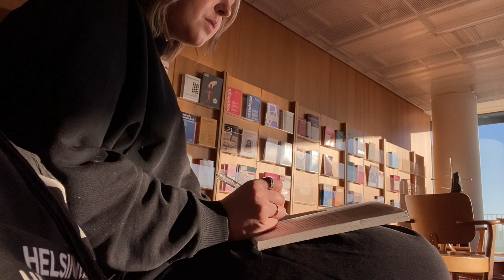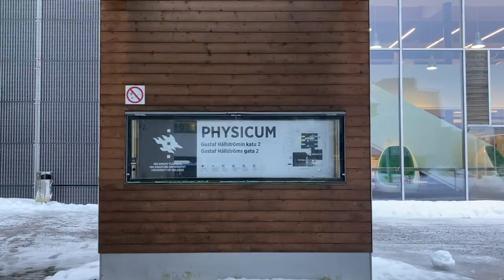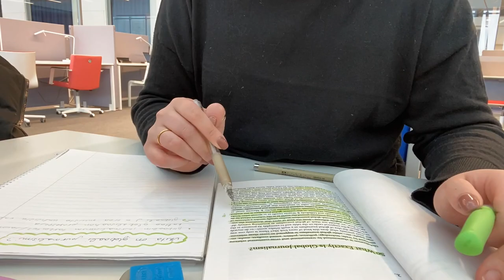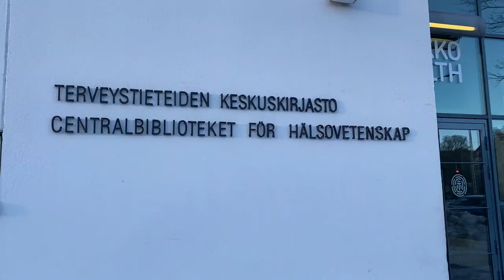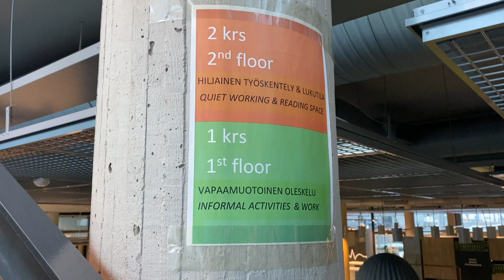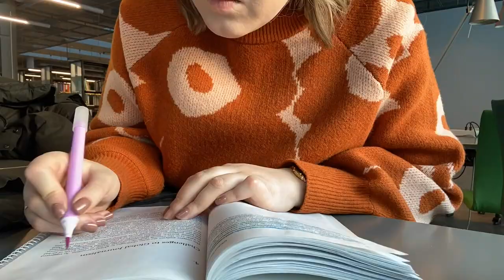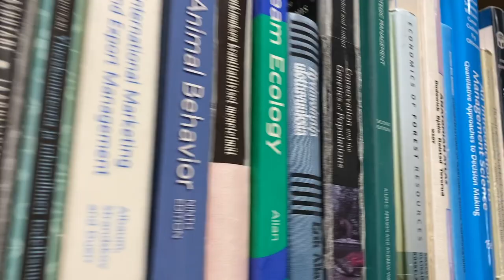campus crawl – University of Helsinki edition // study with me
This week I decided to head out to the big world – namely to visit ALL the campus libraries of University of Helsinki. Join me on an adventure filled with lots of studying across these different campuses in Helsinki. :)

City Centre Campus & Main Library "Kaisa"
Kumpula Campus Library
Meilahti Campus Library "Terkko"
Viikki Campus Library